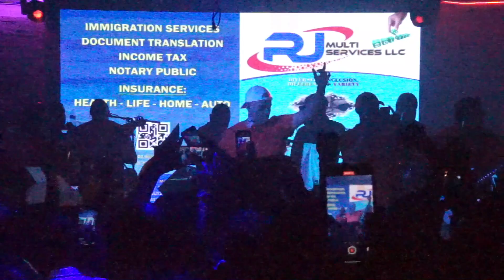SWEET MICKY - Dènye Okazyon - LIVE IN HOLLYWOOD LIVE